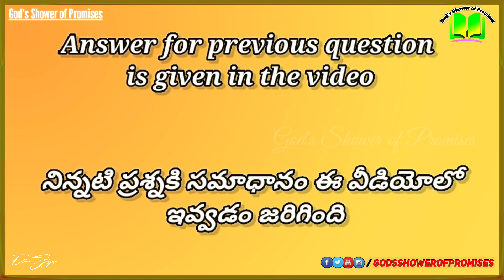#64.Daily Bible Question | Bible Quiz | 03.07.2021